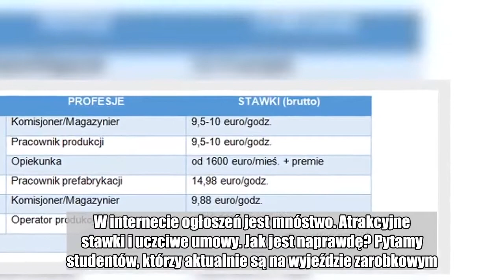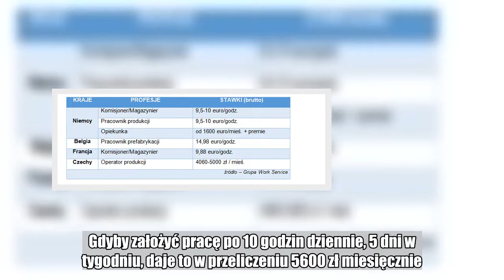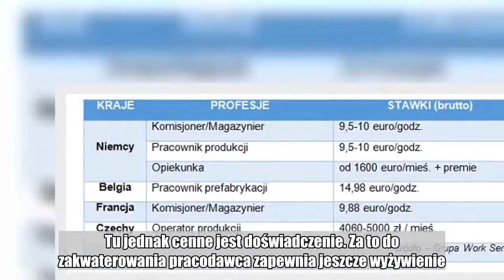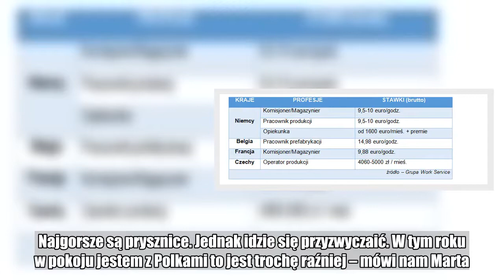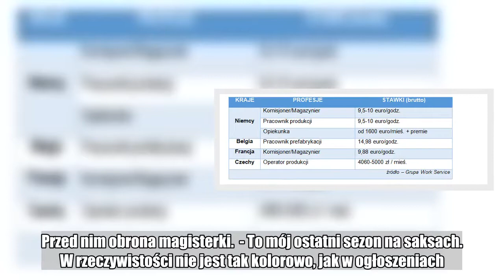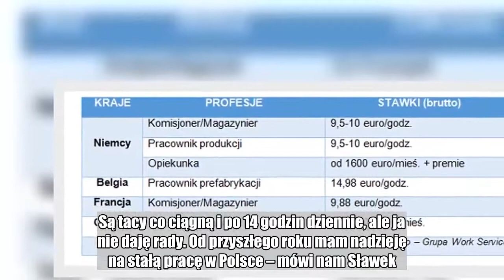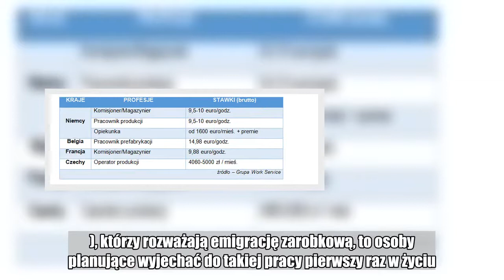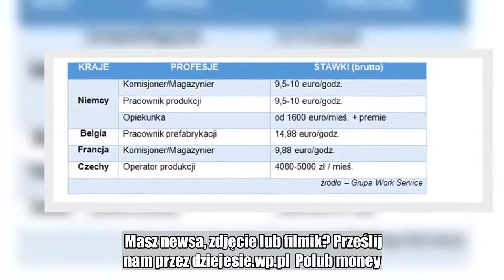Wakacyjna praca na saksach. Czy to wciąż się opłaca? Sprawdzamy, ile można zarobić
Praca na saksach wciąż atrakcyjna. Szczególnie młodzi Polacy chętnie jeżdżą do pracy sezonowej za granicę. W internecie ogłoszeń jest mnóstwo. Atrakcyjne stawki i uczciwe umowy. Jak jest naprawdę? Pytamy studentów, którzy aktualnie są na wyjeździe zarobkowym.  Holandia, Niemcy, Wielka Brytania, Norwegia, Szwecja. Ofert pracy sezonowej za granicą jest mnóstwo. Zazwyczaj na dwa lub trzy miesiące. Można zacząć od sierpnia. Znajomość języka? Najczęściej niewymagana. To zachęca do wyjazdów.  Firma pośrednicząca pomaga w transporcie do obcego kraju (koszt we własnym zakresie). Zatrudniający zazwyczaj oferuje zakwaterowanie i dojazd do pracy. Najczęściej umowy są legalne, a pracownik ubezpieczony. Oferta kontra rzeczywistość  W Holandii można zbierać jabłka i gruszki w sadach. Doświadczenie i znajomość języka obcego – niewymagane. Praca idealna dla studentów, bo na sierpień i wrzesień. Przy obfitych zbiorach może się przedłużyć. Zarobki? 9,6 euro/h. Co daje 6,5 euro na rękę, w przeliczeniu na złotówki – 28 zł/h. Gdyby założyć pracę po 10 godzin dziennie, 5 dni w tygodniu, daje to w przeliczeniu 5600 zł miesięcznie.  Jeśli ktoś potrafi zaoszczędzić na wyżywieniu i nie ma lekkiej ręki, po dwóch miesiącach może wrócić do Polski ze sporymi oszczędnościami.  Do Anglii można wybrać się na zbiory czereśni. Język także nie jest wymagany. Zakwaterowanie oczywiście zapewnia pracodawca. Zarobki nie w funtach a w euro - 7,5/h netto. Należy mieć własną pościel, nieprzemakalną odzież. Najlepiej nie mieć nałogów i być w dobrej kondycji fizycznej. Pensja wypłacana jest w gotówce do ręki, raz w tygodniu.  Zbiory owoców i warzyw w niemieckim Neustadt wyceniane są na 8,9 euro/h. Według stawek obowiązujących w tym kraju, na rękę daje to 5,5 euro/h. Chyba, że do pracy przyjmowane są gospodynie domowe, uczniowie albo studenci. Wtedy brutto=netto. Do tego te osoby dostają darmowe zakwaterowanie. Biorąc na przykład właśnie takich pracowników, również zakładając pracę po 10 h dziennie i przeliczając na rodzimą walutę, daje to 7650 zł miesięcznie. Jedynym kosztem będzie wyżywienie. W Niemczech nieźle mają też pracujący w gastronomii. Jednak o tę pracę trudniej. Kelnerzy i kelnerki muszą biegle posługiwać się językiem niemieckim, do tego posiadać aktualną książeczkę sanitarno-epidemiologiczną. Praca zajmuje około 165 godzin miesięcznie. Wynagradzana jest 7 euro na rękę za godzinę pracy, a do tego napiwki. Tu jednak cenne jest doświadczenie. Za to do zakwaterowania pracodawca zapewnia jeszcze wyżywienie.  I to właśnie w Niemczech pracują aktualnie Sławek, student informatyki z Poznania oraz Marta, studentka pedagogiki z Gdańska.  Dla Marty to drugi wyjazd. Tym razem trafiła do Selfkant na zachodzie Niemiec. Cel jest jasny, w dwa miesiące zarobić jak najwięcej i zaoszczędzić na rok studenckiego, skromnego życia. Najgorzej jest z warunkami mieszkalnymi, głównie sanitariatami. Choć i do tego idzie się przyzwyczaić.  - Nie ma co czarować. Zakwaterowanie jest koszmarne. No, ale muszę